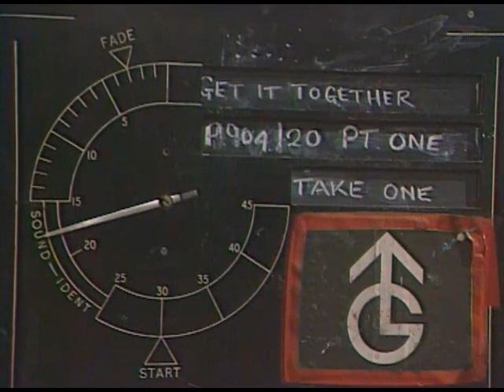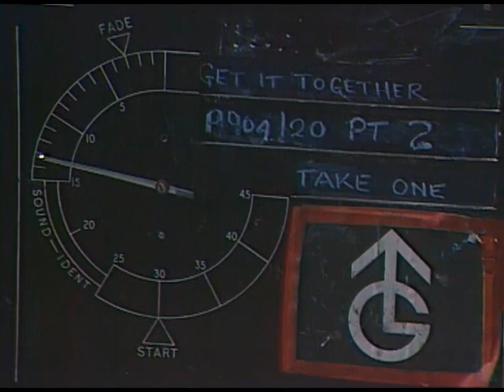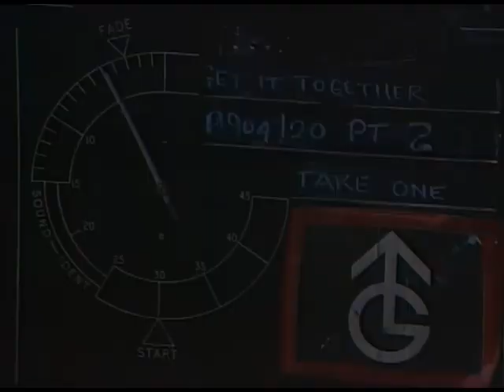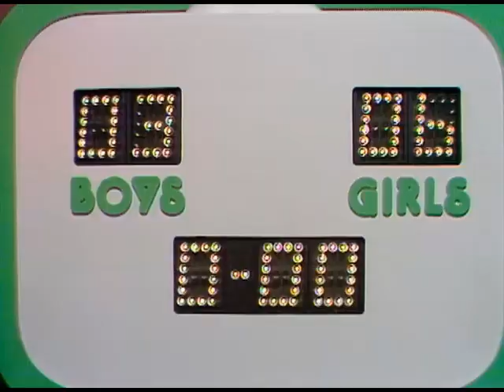Get It Together S02 E07 7th February 1978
Roy North - 2-4-6-8 Motorway
Andy Lloyd - Shee Bab Shee Wiggle (I Had It)
Darts - Come Back My Love
Linda Fletcher - Angel of Love
Roy North - Slip Slidin' Away
Lulu - Your Love Is Everywhere